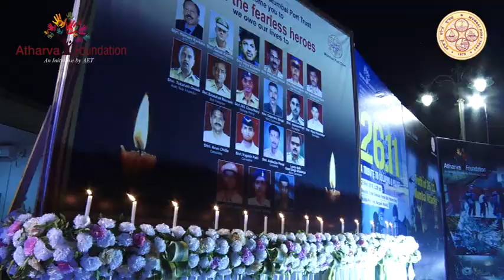26/11 Mumbai Terror Attack organised by Atharva Foundation and Mumbai Port Trust - 26th Nov 2018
Program in memory of 26/11 Mumbai Terror Attack organised by Atharva Foundation and Mumbai Port Trust on 26th November 2018 at Domestic Cruise Terminal